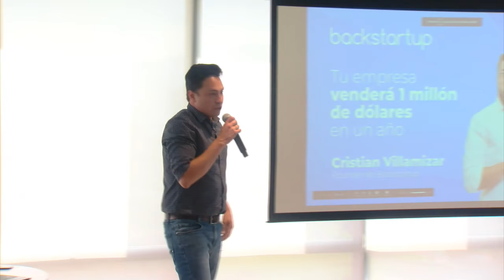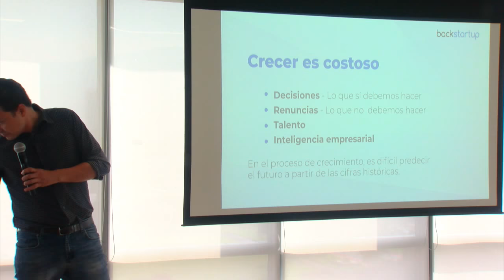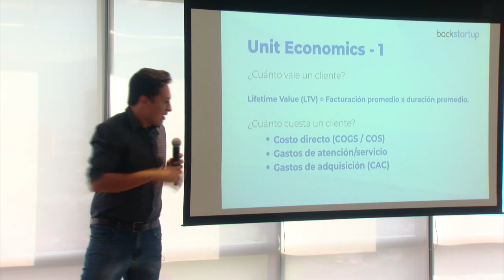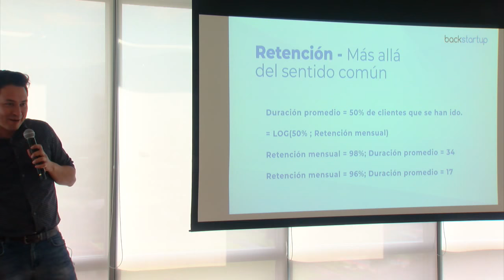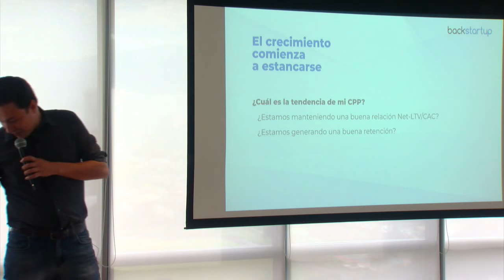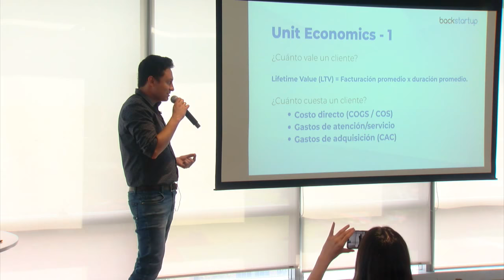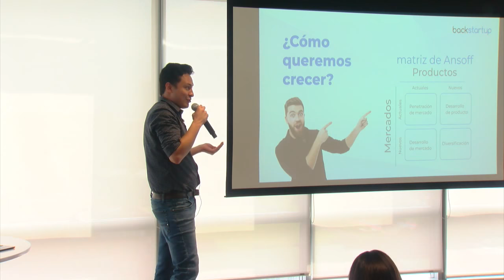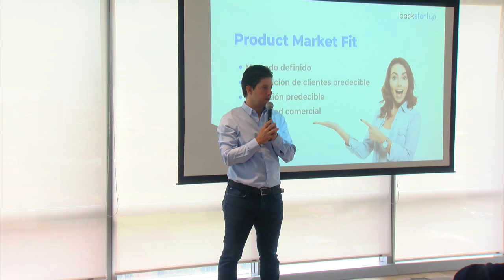En Vivo Backstartup + VILIV